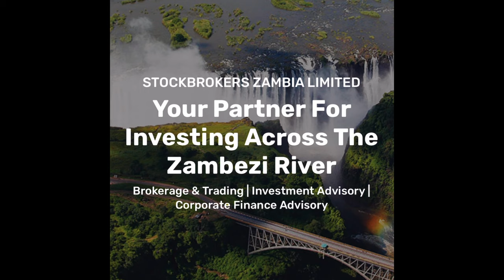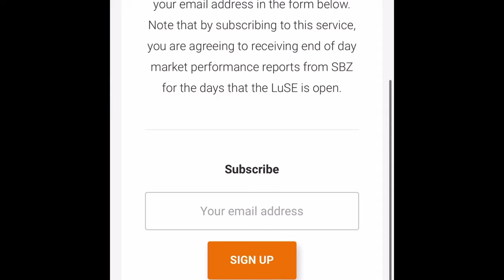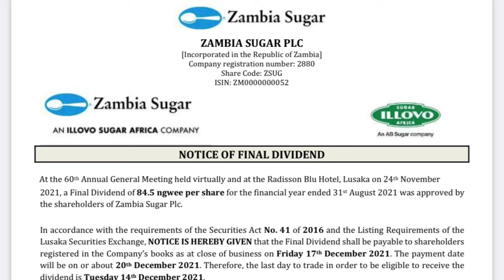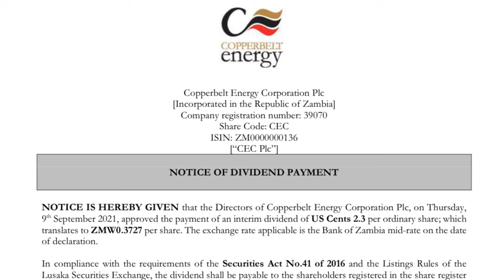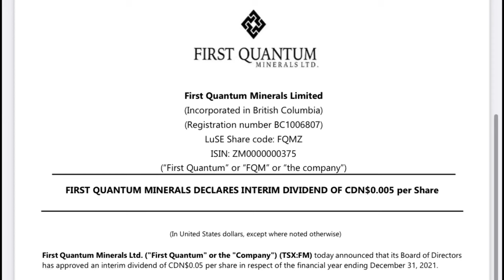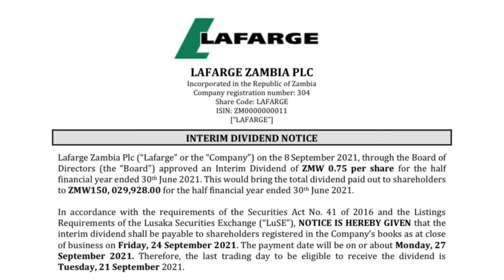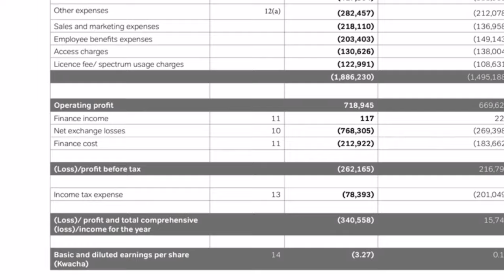Dividends | Best Paying Companies on LUSE ? | Lusaka Stock Exchange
In this video I attempt the most asked question on the channel ; How much can I make from buying shares on the Lusaka Stock Exchange?